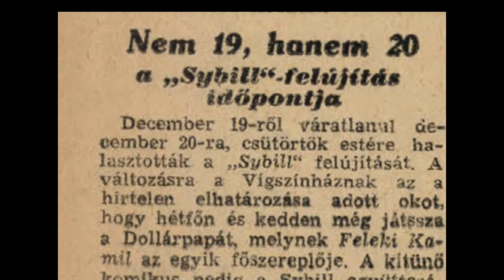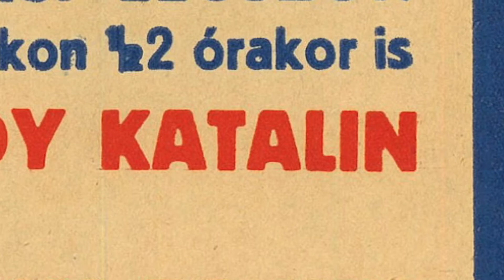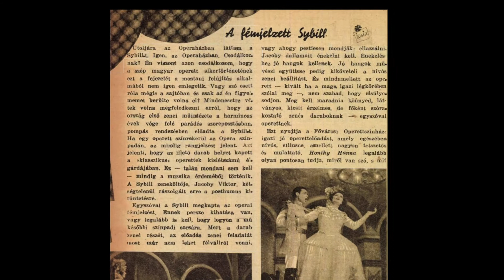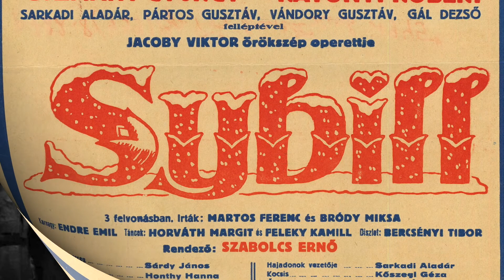Fővárosi Operettszínház SYBILL 1945 december 20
A Fővárosi Operettszínházban hetvenöt évvel ezelőtt Jacobi Viktor operettjét, a Sybillt tűzte műsorra Fényes Szabolcs igazgató. Noha a színlap 1945. december 19-ére hirdette meg az előadást, a premierre végül december 20-án került sor. „A változásra a Vígszínháznak az a hirtelen elhatározása adott okot, hogy hétfőn és kedden még játssza a Dollárpapát, melynek Feleki Kamill az egyik főszereplője. A kitűnő komikus pedig a Sybill együttesének szintén tagja, s így semmikép sem vehetne részt az Operettszínház keddi házi főpróbáján. A színház ezért szerdán este rendezi meg a házi főpróbát, az operett: felújítása pedig csütörtökön lesz”– adta hírül a Kossuth Népe 1945. december 15-i száma.